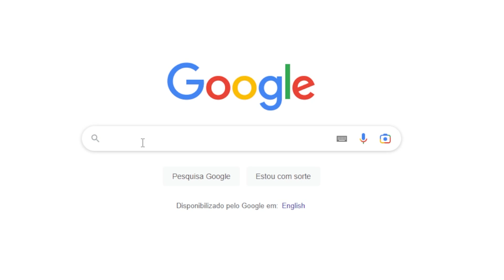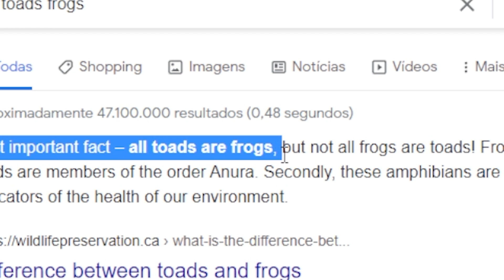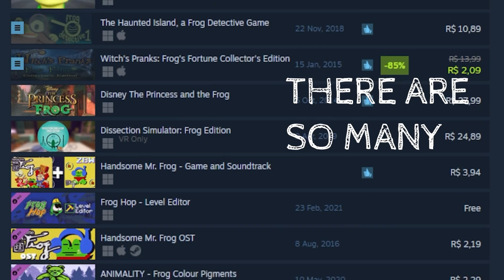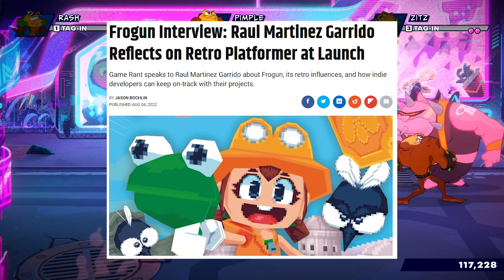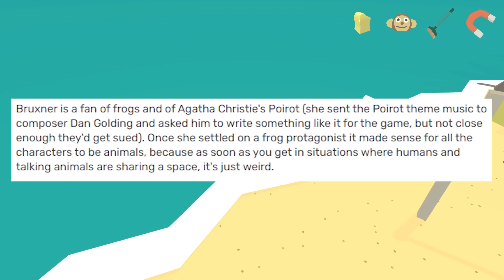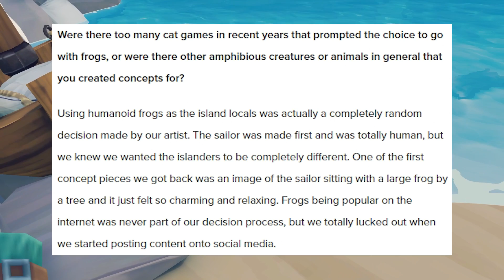Why frogs are so popular in videogames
So, recently I realized that there are a LOT of frog-related videogames. And the more I thought about the subject, the more I realized it actually makes sense for frogs to be so popular. Due to that, I decided to make a video with my findings on the subject - hope you enjoy it!

I recently swapped video editing softwares and am still a beginner in editing. If you have any constructive criticism, feel free to toss it in the comments, as I really want to improve! Also, if my english seems weird, it's because I'm not a native speaker :) That aside, I hope you enjoy the video, and if you do, please remember to like, subscribe and share it with others!

Catch me on twitter for news on other videos and random musings
Thumbnail by Jupiter# 7544 (on discord)

Specs:
i7-8700
16gb ddr4 ram
rtx 2060
480gb ssd
win 10